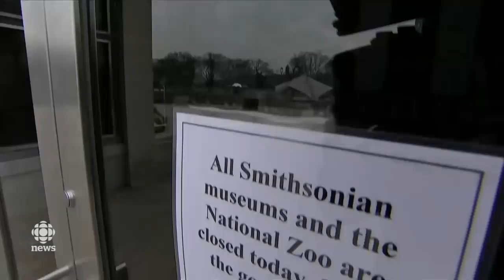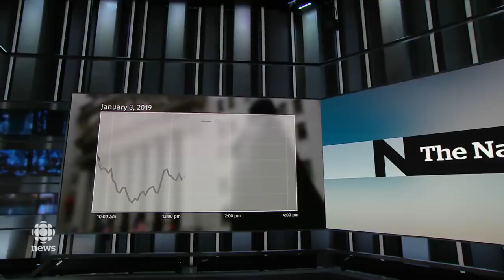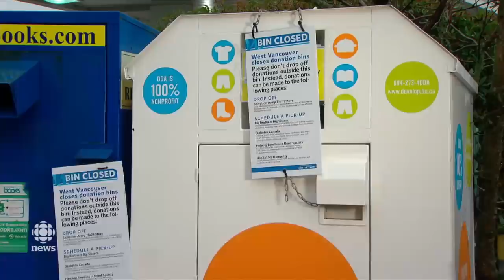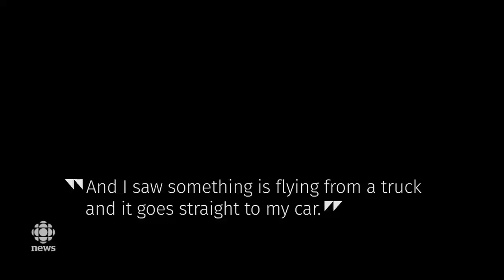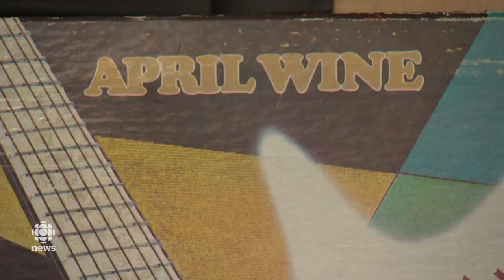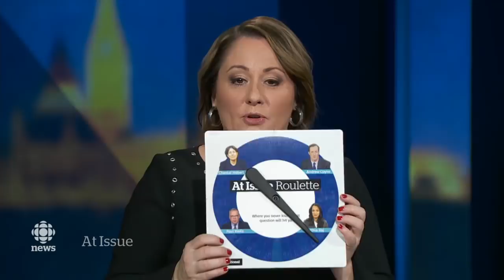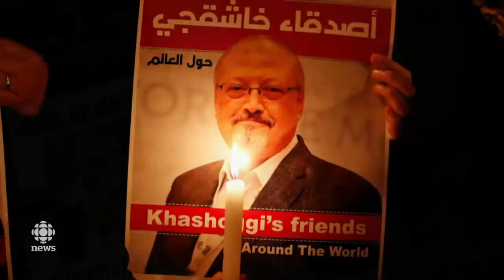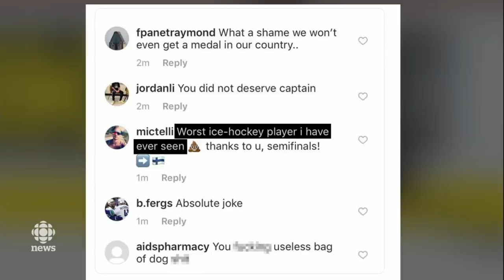The National for January 3, 2019 — New Congress, Moon Landing, At Issue